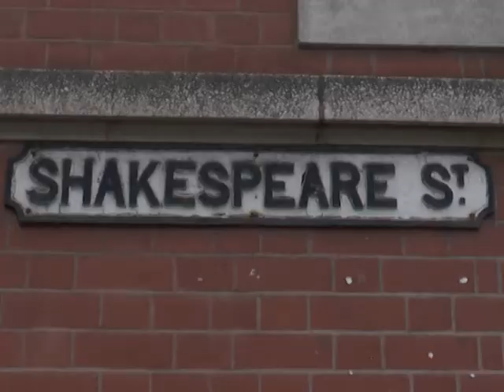The Wolf of Shakespeare Street - JeddyB #1 VP Services and Communications